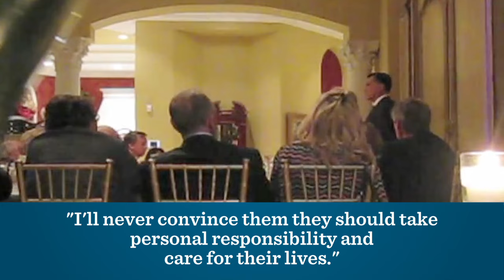Mitt Romney's Disdain For The Middle Class: He Said It, He Meant It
Remember when Mitt Romney said 47% of Americans are "victims" who don't "take responsibility for their lives"? Seventeen days after it leaked, he's saying he didn't mean a word of it.